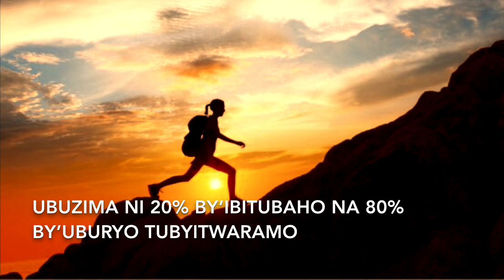Ubuzima ni 20% by’ibitubaho na 80% by’uburyo tubyitwaramo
- Uko witwara mu bikubaho nibyo bifite agaciro kurusha ibikubaho.
- Ibikubaho ntacyo bivuze, ahubwo uko ubyitwaramo nicyo gifite agaciro.